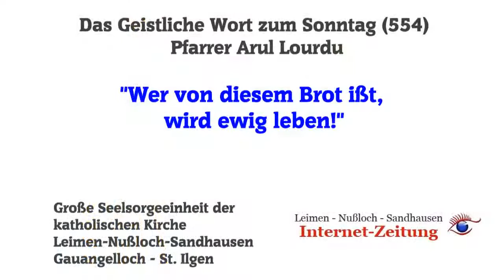Freitag, der 13 oder 13 Mai I Arul Lourdu